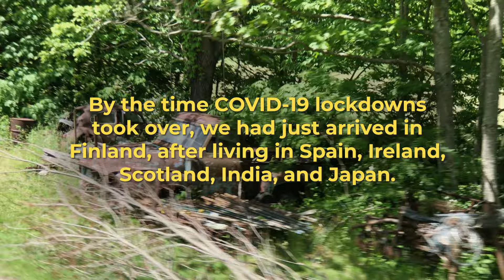Mountain Camping Quarantine [OTHERLANDS: Madison County, NC]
This recording is the 26th in a new multi-episode project by Casey Driessen titled - OTHERLANDS: A Global Music Exploration.

LOCATION: Madison County, North Carolina, USA

CREDITS
Song: I Ain't Goin' to Work Tomorrow / Ways of the World (Traditional / Traditional)
Music Arranged by: Casey Driessen
Fiddle/Voice/Audio/Video: Casey Driessen
Production Assistant: Molly Driessen

SPECIAL THANKS
Emmette Driessen
Tom, Karen & Regina Driessen
Madonna Nagel
Candace, Steve & Luke Rice
Melanie Rice, Nate Penland & Ezra Ray Adams Penland

ABOUT THE COLLABORATION
After spending 9 months traveling internationally with my family—the final 2 of which were during COVID-19 lockdown in Finland—it was time to return home to the US. The global pandemic situation was not improving, nor did it seem that it would anytime soon. The first year of Otherlands would be coming to a close, and all in all, we fared pretty well, pandemic notwithstanding.

Our original return plan was to stay with our families until our renter's lease was up and our house became available. But due to international travel and a high-risk bracket, that wouldn't be possible. A decade ago we picked up a bit of land for an eventual getaway place, joking that it would also be useful if things in the world took a turn for the worse. Enter our new re-entry plan: a two week camping quarantine in the mountains of Madison County, North Carolina.

I was getting in a good bit of fiddle playing, and I changed my strings for new beginnings. The spirit of Otherlands would now have me remembering American tunes. I started playing ones I used to know and listening to fiddle albums. I thought of an old-time American jam session I went to in Cork, Ireland. They played many I didn't know so I wrote them down. One I remembered had been recorded by a great fiddler from the this area, Rayna Gellert. So I listened to her version of Ways of the World, which felt a fitting title of a local tune to learn. And another day, probably still wondering about the future I thought of a Carter Family song, from just over the Virginia border, I Ain't Goin' to Work Tomorrow.

While out on a hike I found a downed tree that in its day must have rivaled the largest tree on our place, an enormous oak with a13ft circumference. Most of it had gone back to the earth by now, but from on top of the remaining trunk, there was a great view down our hollar. So, this final collaboration from Otherlands is one between myself and nature, or maybe the *ways of the world*, ushering in what the next year+ would look like.

or this YouTube channel.

OTHERLANDS: A Global Music Exploration follows GRAMMY-nominated 5-string American fiddler Casey Driessen as he travels with his family to various countries across the globe to meet with local acoustic-based musicians with roots in their own traditions. Musical exchanges and travels are documented via audio, video and photography elements with collected materials released over the course of the project via his website and social media outlets and official musical releases likely to come at the end of travels.

OTHERLANDS is an independently designed and produced project that is self-contained with a small collection of audio and video equipment. All engineering and recording, including any post-production, can be set up, operated, and completed by Casey wherever on the globe he happens to be.